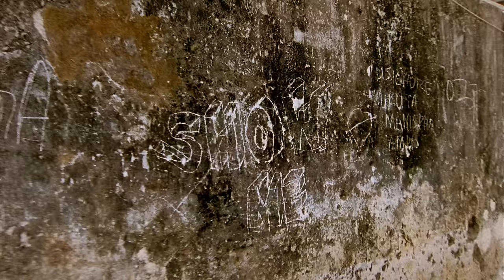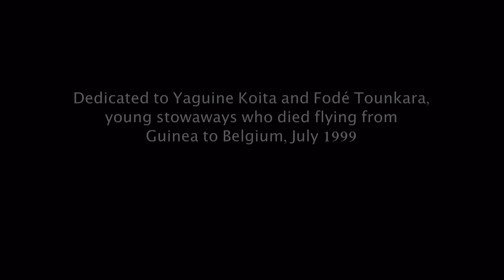John Legend - Show Me (Official Video)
"Show Me” by John Legend

Chorus:
Show me that you love me
Show me that you walk with me
Hopefully, just above me
Heaven's watching over me